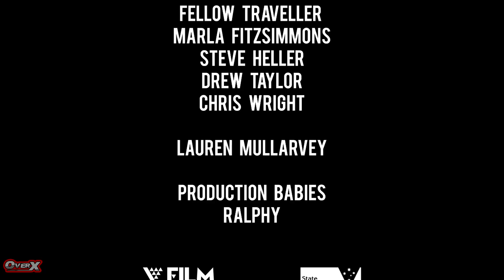Framed 2 Ep.2 [End] - ยุคทองของพระเอกฉลาด